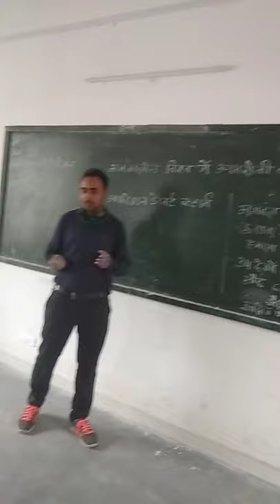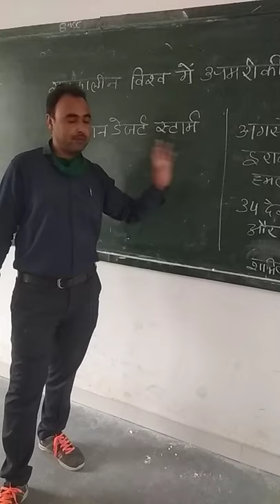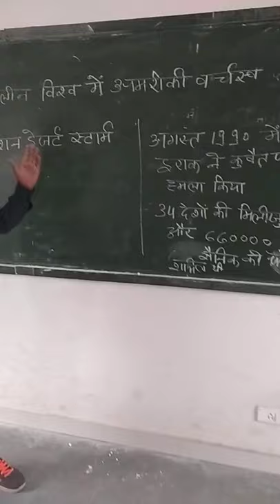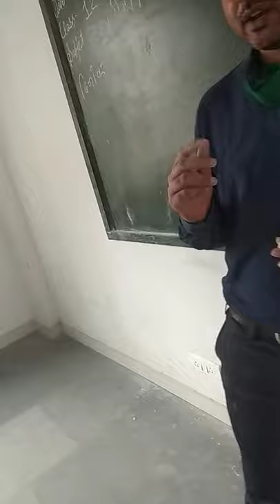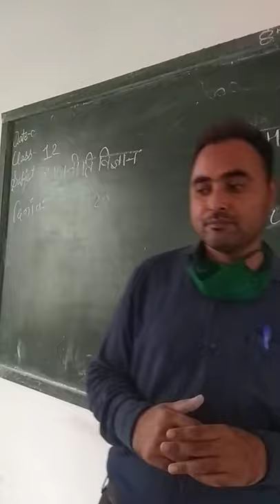Gul Khan political class